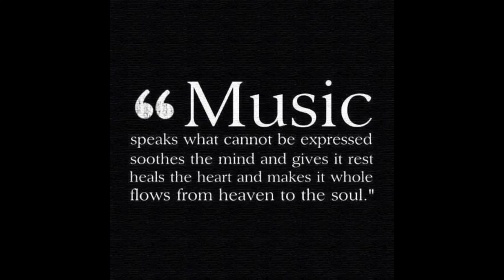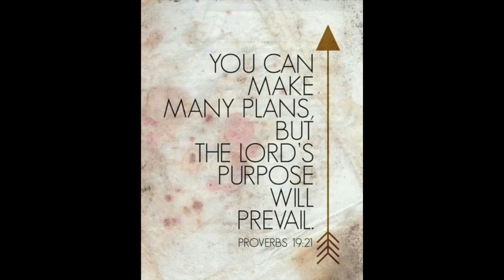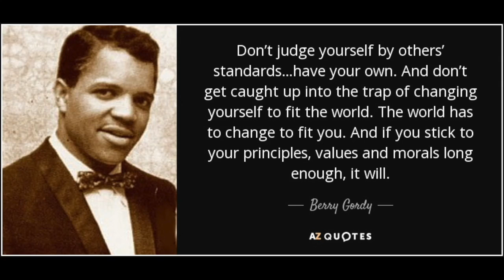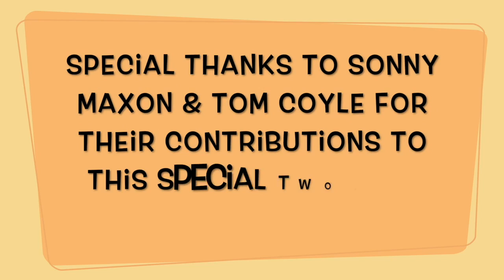Mr Entertainment - Bobby Brooks Wilson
Bobby Brooks Wilson is an incredibly talented singer and performer, and the son of Rock and Roll Hall of Famer Jackie Wilson. Bobby shares the fascinating story and series of events that led to him discovering Jackie Wilson was his father in this special episode recorded in June of 2018.